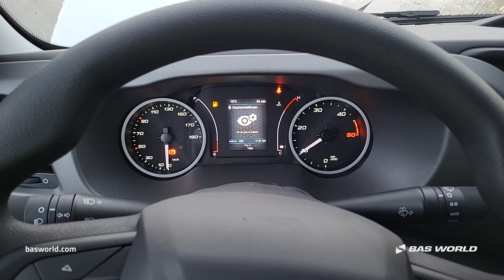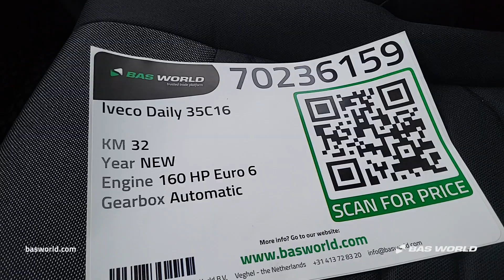70236159 Iveco Daily